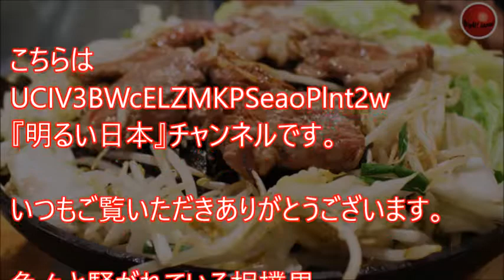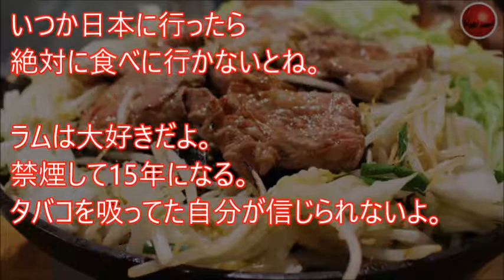【海外の反応】日本の相撲界、元大関が作る料理に外国人がすごい感動！日本食にアレがあるなんで世界も驚き！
引用元
画像